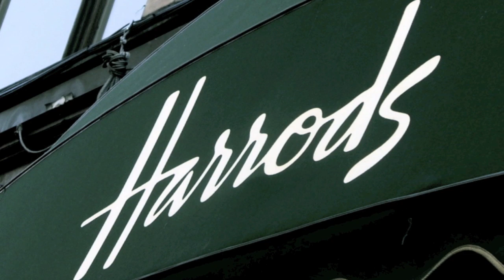Harrods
Address: Brompton Road, Knightsbridge, London (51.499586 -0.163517)